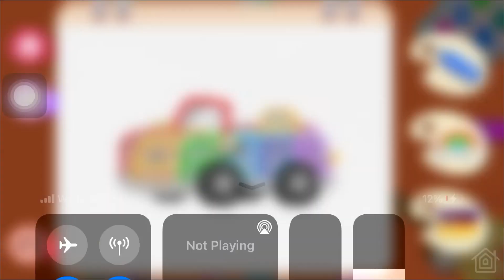Wolfoo | Part 25 | Gameplay for Kids | xyz GAMERS